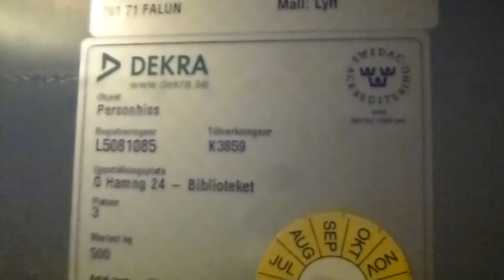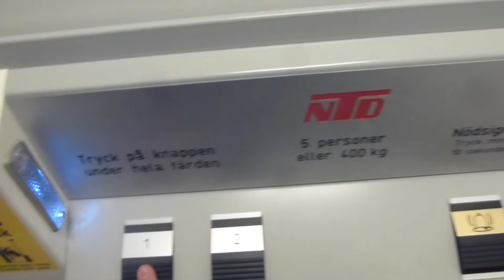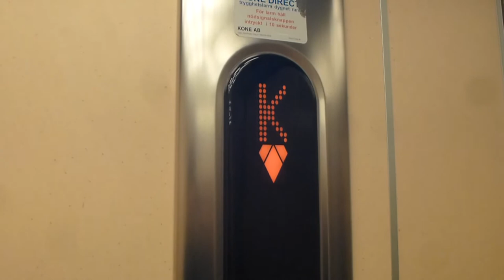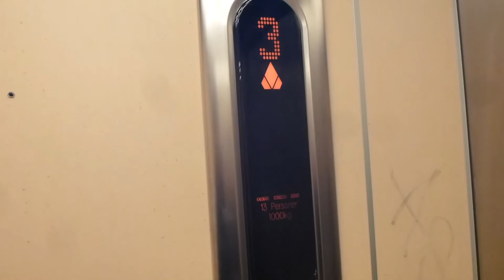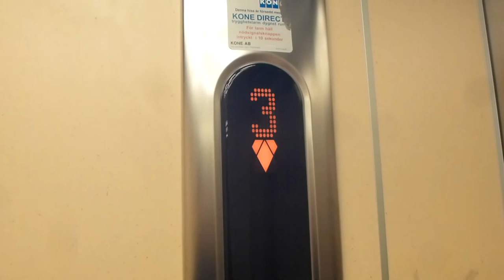Elevators @ Falun Town hall & Library